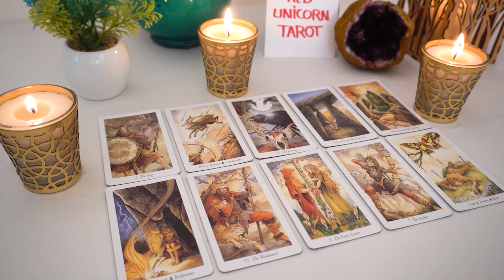SCORPIO❤️ "The Truth Hurts Scorpio But You Know You Need To Hear This!"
Love scorpio
Scorpio
Scorpio 2023
Scorpio today
Scorpio MARCH